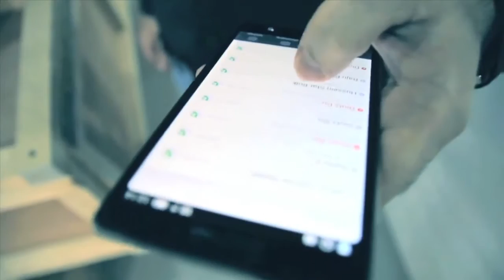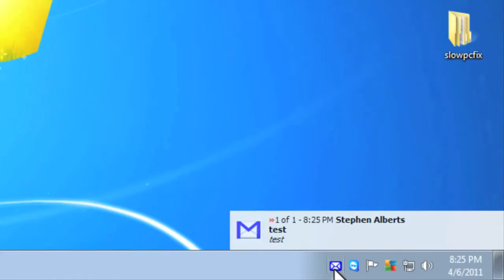Load-Me.com - Presenting the first Transport Marketplace in the Middle East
Sebastian, the CEO of LoadMe is presenting the new platform and its benefits.

The difficulties that even major shipping companies are facing all over he world are found also in the Middle East. The need for finding a good match between the transport fleet and clients, cargo owners is everywhere and there is a solution, the LoadBoard. Europe, US and other regions of the world have such a freight exchange online solution for the transporters and load owners, but there wasn't one in the midle East.

That's until Loadme.ae – The first online marketplace for freight exchange in the Middle East. A dynamic environment where transporters are matched with load owners in real time. LoadMe.ae serves all areas of logistics:
 - freight owners get the best deals with no effort and save money when shipping
 - transporters are connected to a large pool of load owners have increased chance to find a load for the return trip
 - brokers, freight agents, expand their business and maximize the profit

In an increased market LoadMe.ae comes with solutions for everybody, matching loads and trucks all over the Middle east.